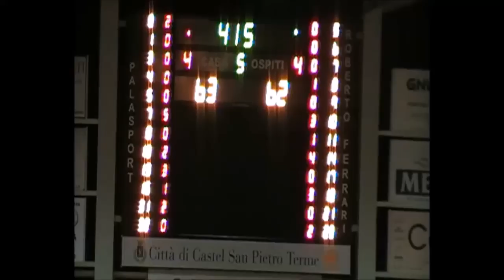MAGIKA SPEZIA HL1OT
Gli ultimi secondi del primo tempo supplementare della partita di A2 Femminile: Magika Castel San Pietro-Cestistica La Spezia, giocata martedì 8 dicembre 2015